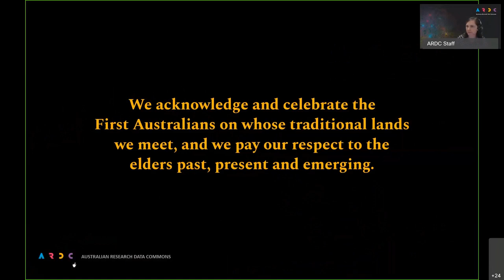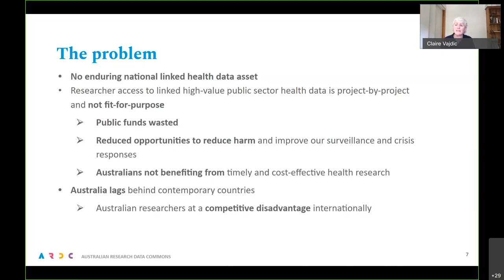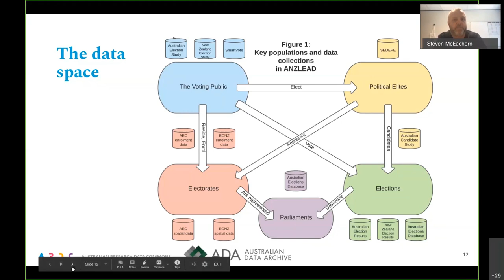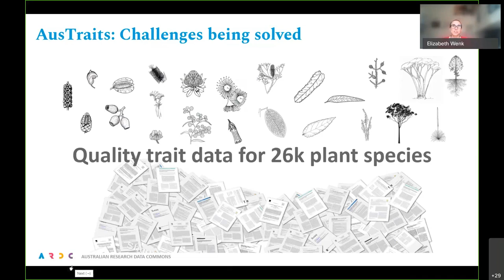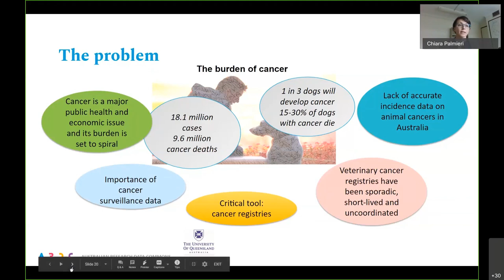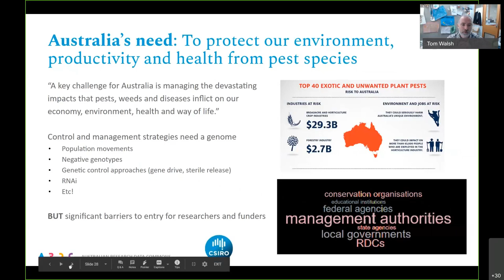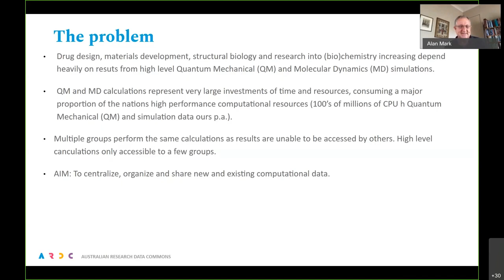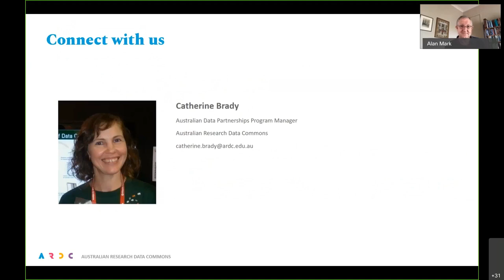Projects Exchange 2021: Australian Data Partnerships Program #1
Recorded:  01/03/2021

The ARDC 2021 Projects Exchange showcased the 41 ARDC co-investment projects that commenced in 2021. This session presents projects in the Australian Data Partnerships program, which aim to create or develop high quality data collections that support leading edge research (publications, grants, impact, science priorities) and are national in scale (not institutional).  This presentation includes:

0:00 - Introduction - Catherine Brady
3:24 - The LINked Data Asset for Australian Health Research - Claire Vajdic (UNSW)
7:21 - Australian and New Zealand Leaders, Elections and Democracy Data Asset Steve McEachern (ADA)
14:12 - AusTraits: a national database on the traits of Australia’s complete flora - Elizabeth Wenk (UNSW)
18:06 - Advancing the Australian Companion Animal Registry of Cancers - Chiara Palmieri (UQ)
21:52 - Australian Invasive Species and Pest Genome Partnership - Tom Walsh (CSIRO)
27:24 - Australasian Computational and Simulation Commons - Alan Mark (UQ)